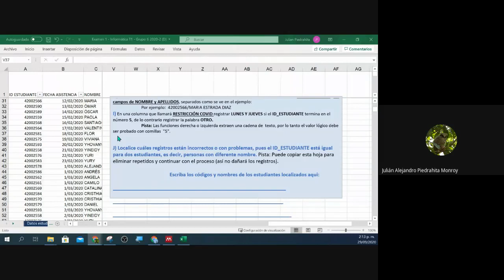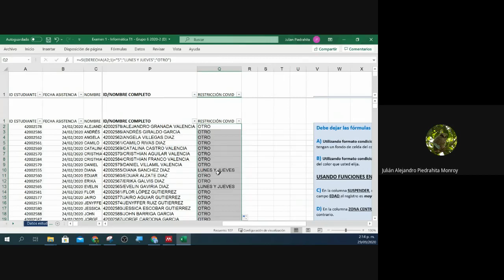Función SI con último digito de un código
Examen 1 2020-2 - INFO1